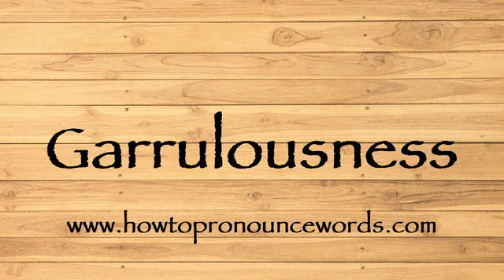How To Pronounce Garrulousness ? How To say Garrulousness New Video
To learn about "how to pronounce Garrulousness in american english" topic , please

Our video is all about "how to say Garrulousness in english" subject   but we   try to cover the   subjects:

-how to pronounce Garrulousness in english

-how to pronounce Garrulousness in british english

-how to pronounce Garrulousness correctly

Take a deep breath and see the following video about how to pronounce Garrulousness in english

how to pronounce Garrulousness in american english is a WARM subject and I did my best to produce a YouTube video around this subject

That brings me to the end of the video, however if you desire more complimentary "how to pronounce Garrulousness " pointers, visit our